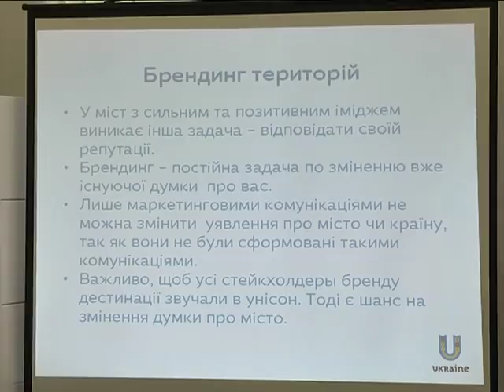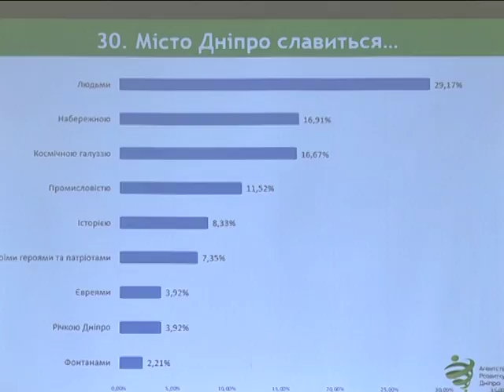И снова - здорово. Очередная попытка брендировать Днепр.